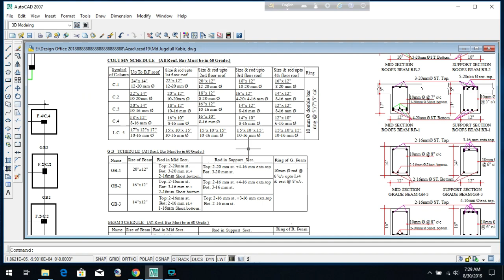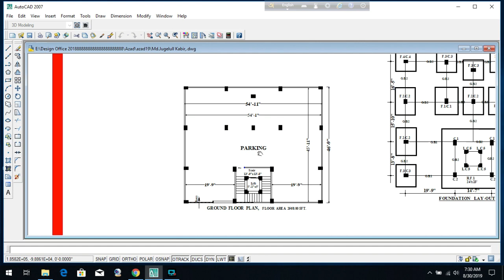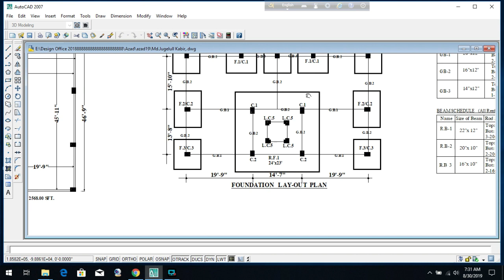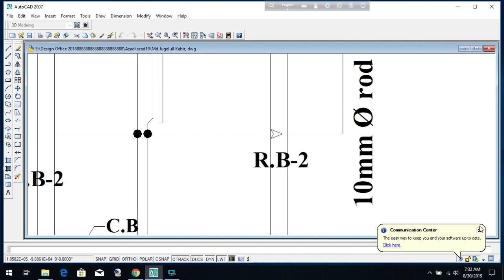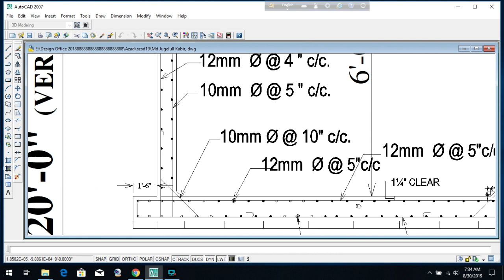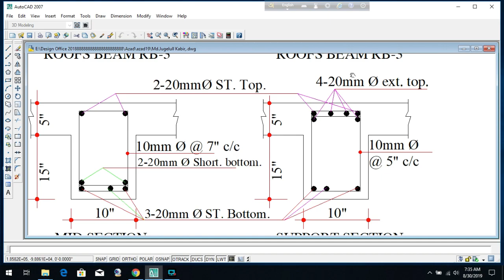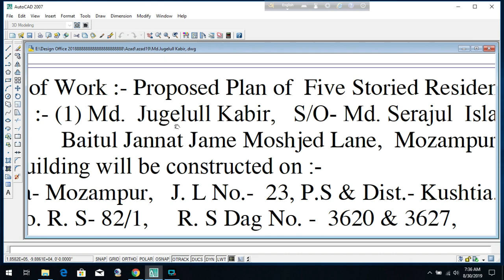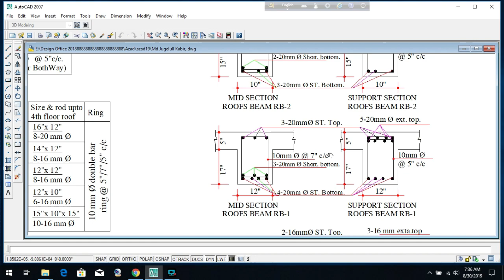একটি পূর্ণাঙ্গ বাড়ির ডিজাইনে কি কি থাকে পৌরসভার জন্য। Complete Building Design For Pourashava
Complete Building Design For Pourashava
৫ তলা বাড়ির খরচ
3D Model
৫ লক্ষ টাকায় ৩ রুমের বাড়ি
Foundation cost
6 storied building cost
Engr totul
৭ ইউনিটের এক অসাধারণ বাড়ির -7 unit Building plan on 6 khata lamd
Sand pilling
Foundation cost
6 storied Building Plan with cost
৬ তলা বাড়ির খরচের হিসাব মাত্র ১ কোটি টাকা
8 storied Building plan 45'x40'
4 unit 6 storied building plan 84'x62'
10 storied building foundation cost
6 storied building foundation cost
low cost village home plan design